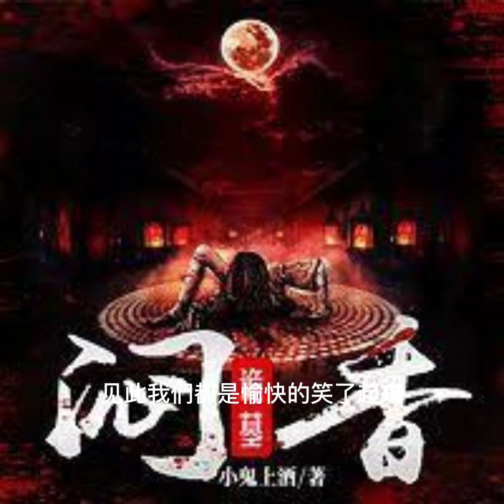詭墓悶香104